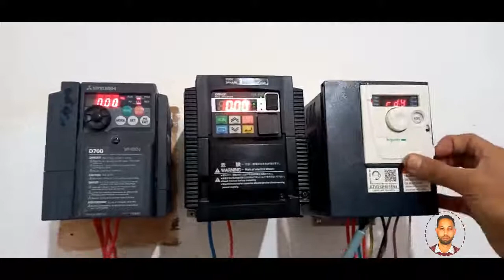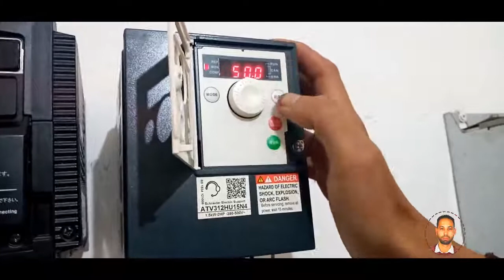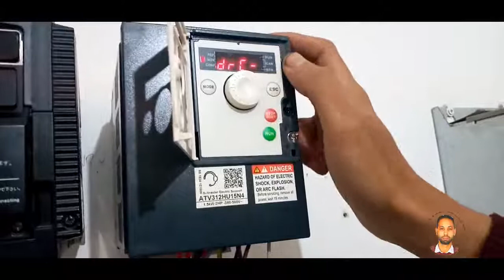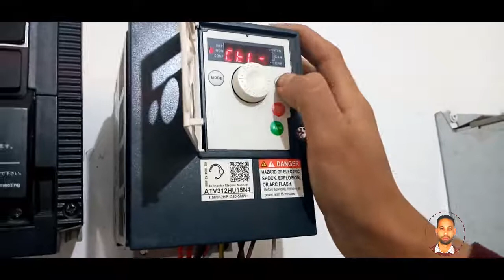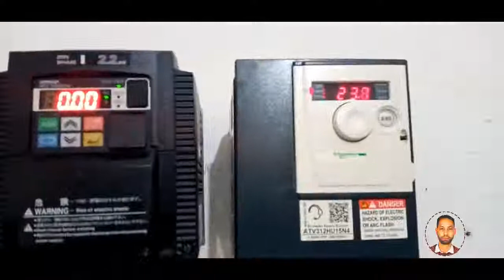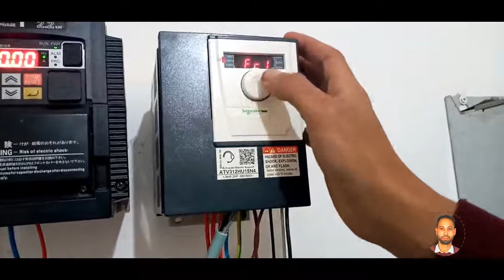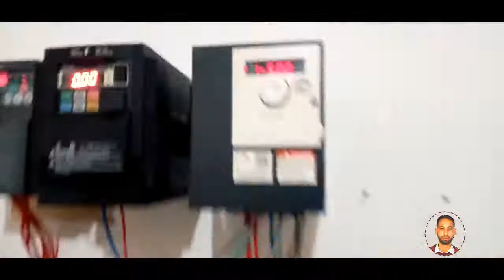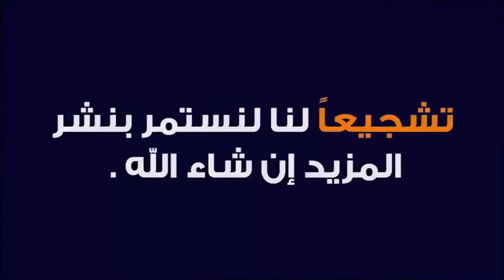PARTIE 3 : ATV 312 Cd 2 SENS LI1 LI2 ET Cd ANALOGIQUE 0-10V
Société HOET ELEC Service Maroc
HOET ELEC Yousssoufia,Safi,Marrakech
Dessin Des Schéma Electrique/Automatisme (Logiciel Professionnel)
Fabrications D'Armoires Basses Tensions à Atelier YOUSSOUFIA
Etude installation Bureau d'étude HOET ELEC 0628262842
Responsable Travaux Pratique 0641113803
Etude et Réalisation Cahier de Charge Electrique/Automatisme BT , Les Système Automatiser , Solaire , Station Pompage.
Études des Installations Électriques Industriels et Automatismes BT (Bureau Etude HOET ELEC).
Les Projets Tout les Système BT : Chaudière Biomasse, Les Station Pompages….
Dessin et Modifications (Bureau Etude HOET ELEC)des Schémas Électriques et Automatismes Professionnelles.
Logique Câblée ou bien Programmée.
Installations et Maintenances et Programmations :
Les Automates Programmables: Siemens, Allen-Bradley, Omron, Schneider…
Programmation sur Step7, TAI Portal V11, Rs Logix 500 Langage Ladder…
Variateurs de Vitesses AC, DC : Schneider Electric, Omron, Mitsubishi…
Démarreurs Progressifs : Schneider Electric Altistart 01, 22, 48, ABB Psr, Pstx
Les Capteurs Analogique Température Transmetteur…
Les Capteurs TOR Détecteurs de Proximité, Thermostat, Pressostat…
Régulation TOR et PID de Température Enda ET 4420 Avec TC, RTD…
Relais de Protection Tesys T Motor AC LTMR100EFM et LTMEV40BD et LTMCU Marque Schneider Electric.
Câblages des Armoires Électriques Professionnelles Avec Essai.
Câblage des Schéma Logique Câblée ou Bien Programmée.
Démarrages Électroniques des Moteurs Triphasés et Pompes…
Mise en Service des Systèmes Automatiques (Chaudière Biomasse, Station Pompage...…